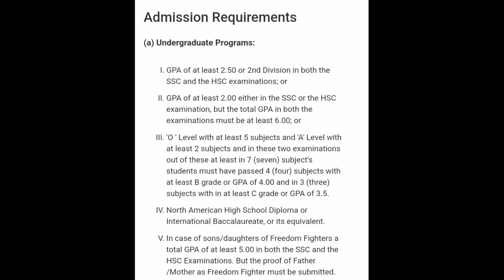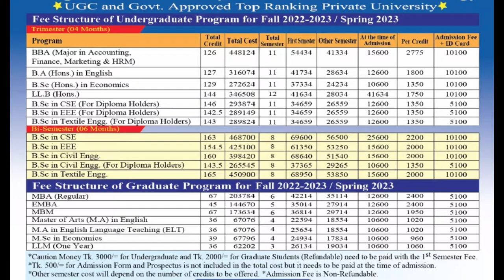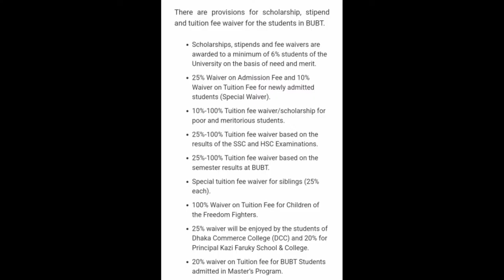BUBT | Bangladesh University Of Business And Technology | A - Z | From Admission To Facilities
📢You  have done your HSC or you are the candidate of HSC? You wanna get admit to a private university but can't understand where you should admit you are confused regarding this issue.  🎒
Don't worry MAN! Infoemon is here to assist you . . . ^_^😎
This is "Bangladesh University Of Business And Technology" - (BUBT)🎓
If you don't have any idea about BUBT or you are almost decided to admit  but have to make final decision so this video is for you  .  .  .😇

Here you can find everything about BUBT which is
University history, Admission requirement , Tuition fees , Scholarship and waiver, Departments, Hostel ,Labs ,Library ,Clubs ,Foods, Playground and many more.🥸

Keep watch this video 📺

C O N N E C T     W I T H    I N F O E M O N

Please avoid other methods of copying or duplicating the video, and help us support in any way you can.

“ Infoemon”